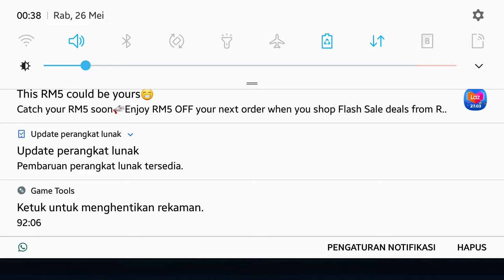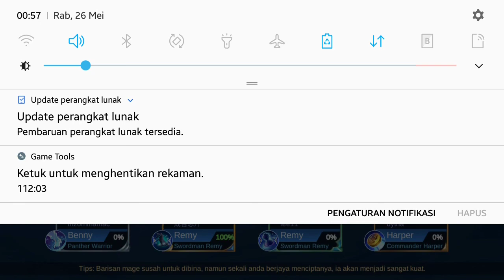Solo rank magic chess endingnya apes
Solo rank magic chess